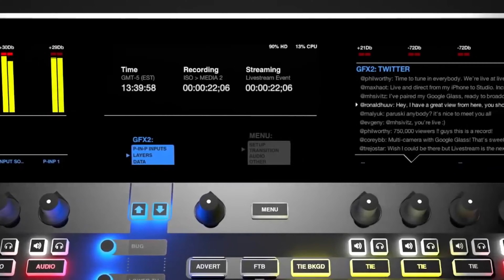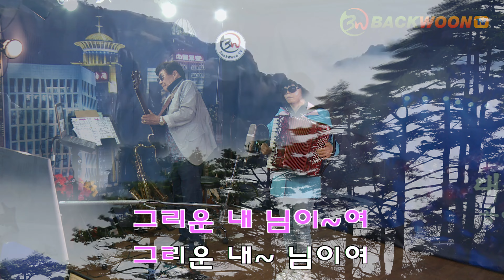👓김정구 눈물 젖은 두만강 [가사저공] 아코디언 권태리 기타 임영수 백운TV 콘서트 홀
안녕하세요!    백운TV입니다!
매일 영상업로드되고 있고 활발하게 활동중입니다